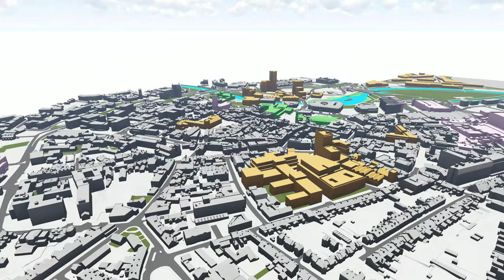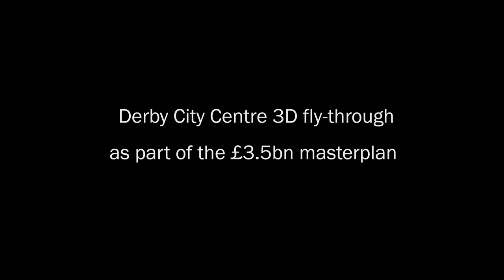3D Masterplan of Derby City Centre.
3D masterplan of Derby city centre showing the key sites and schemes. Highlighting the development opportunities in Derby City.